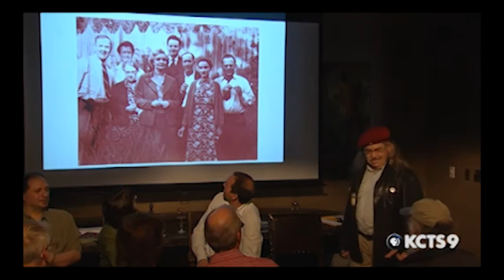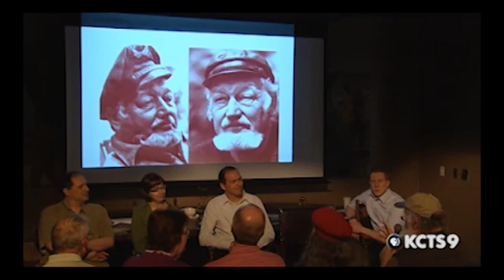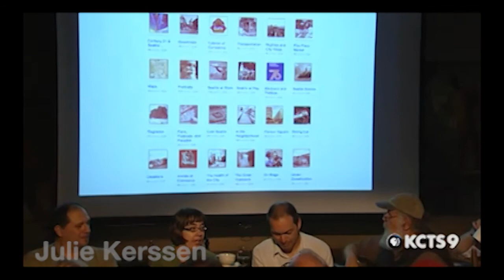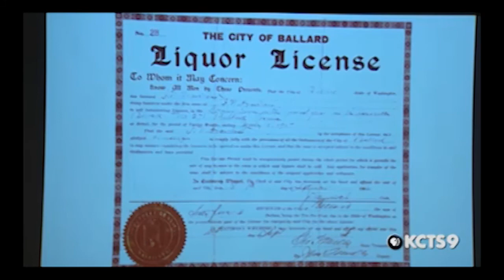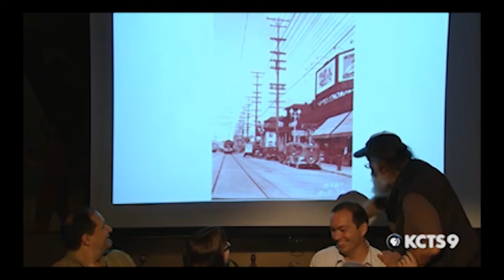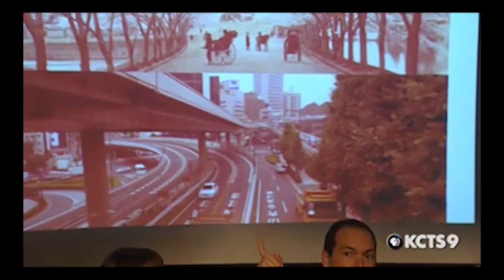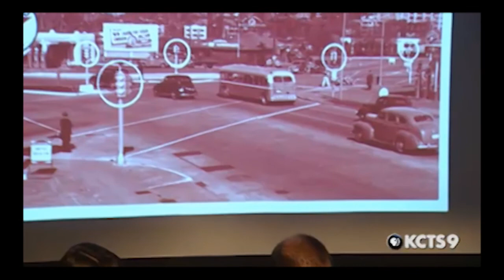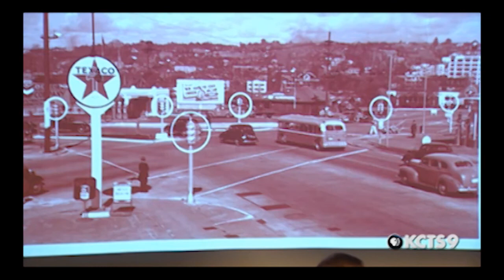Then and Now with Paul Dorpat | HISTORY CAFE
Repeat photography is the process of taking photos from the same vantage point many years apart. What can we learn by comparing current and historic views of the same block, building, or landmark? In association with MOHAI's exhibit, Repeat Photography, we talk with Paul Dorpat about repeat photography.